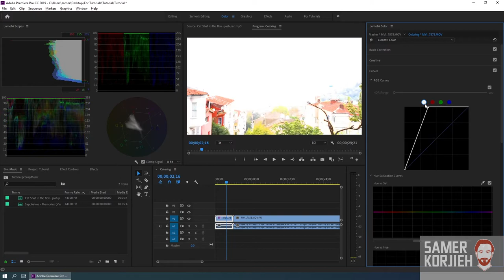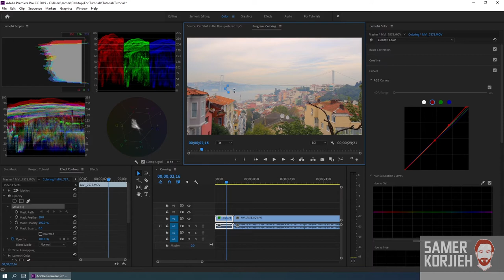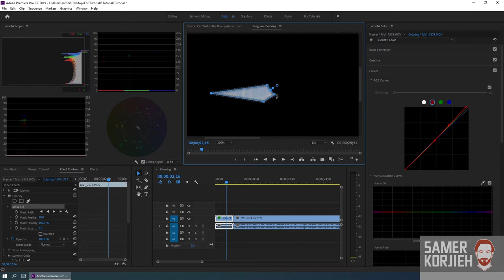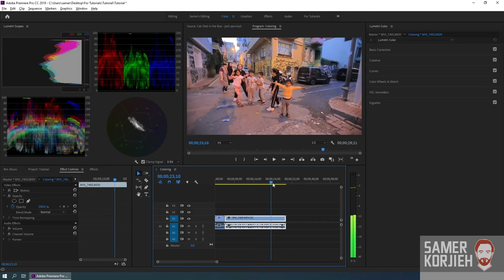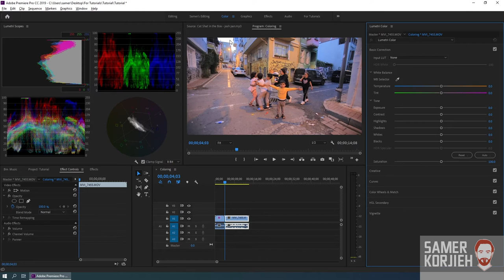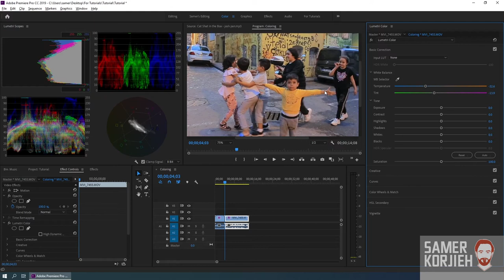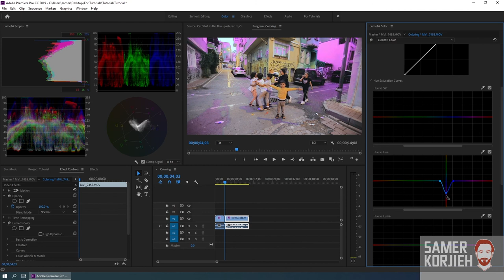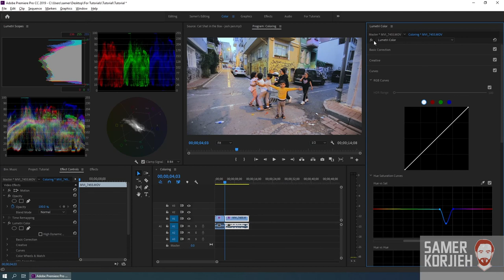تعليم أدوبي بريميير حلقة 12 ال Color Correction وال RGB Curves Adobe Premiere Tutorials in ARABI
المقدمة: (0:00)
ما هو ال RGB Curves: (0:28)
صنع اللون من ال RGB Curves: (6:58)
العمل على فيديو آخر: (11:53)